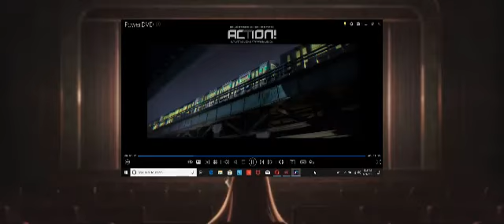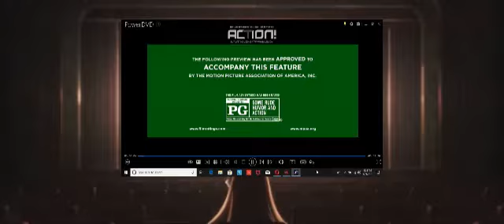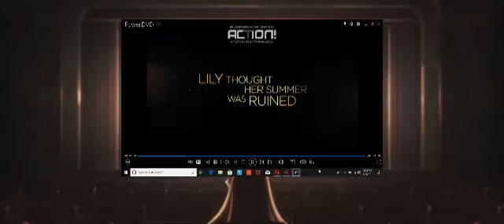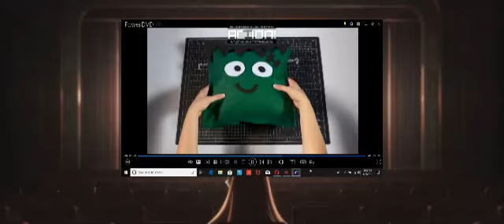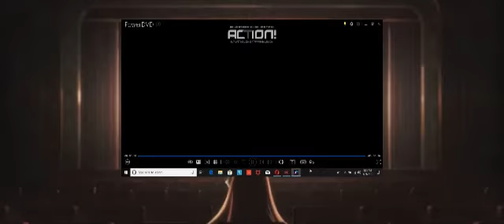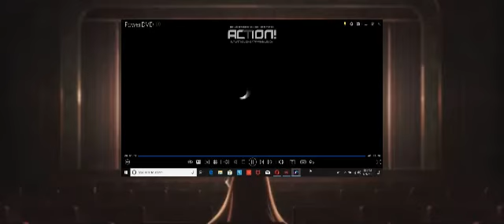Ultimate Student and Others Watching Hotel Transylvania 3 DVD Opening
to @NewVanguard750
for @LUKETHESWORDARTONLINEPLAYER and @Darlyy_Slayz
Request by @Kaylynnkhan24